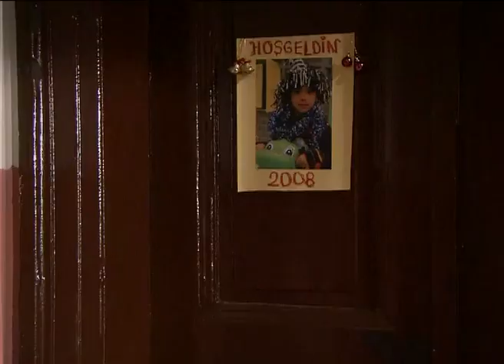التقى كيرم وجيم| مسلسل و يبقى الحب - الحلقة 44